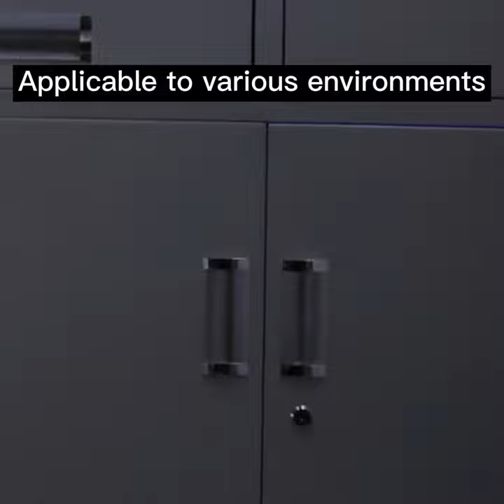CAR Touch Control Light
No wiring is required, easy to install, saving time and effort.
High-quality LED has a long service life and a long service life.
Touch light, there are 3 light colors for you to choose
High brightness, reduce power consumption and enhance the atmosphere in the car.